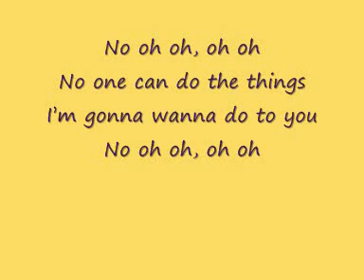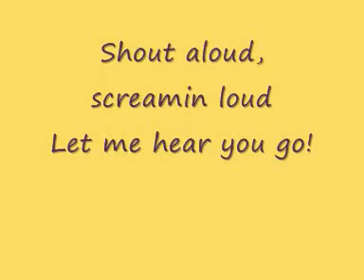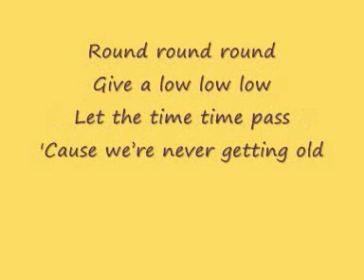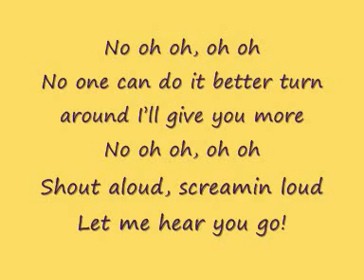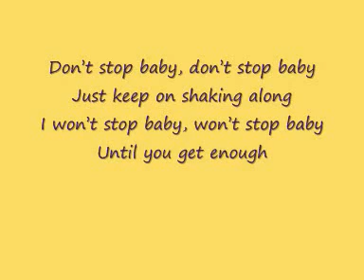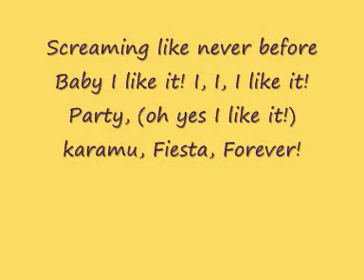Enrique Iglesias feat Pitbull I Like It Lyrics